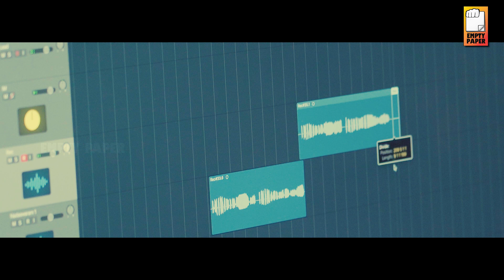Chinnavale Kannamma | Video Song | Birthday Song | Narthanasree Birthday | Empty Paper